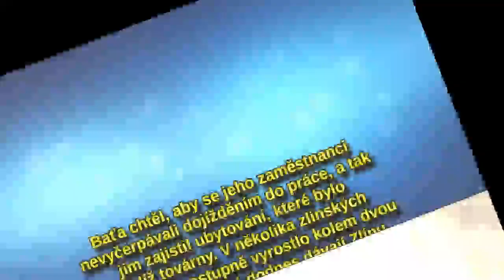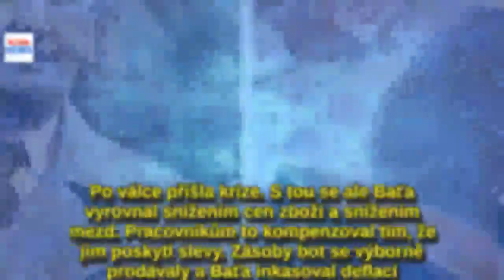Dnes by své 142. narozeniny oslavil český král obuvi Tomáš Baťa.Jaký byl?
Podnikatel a jeden ze symbolů prvorepublikové prosperity a někdejší starosta Zlína Tomáš Baťa by dnes oslavil 142. narozeniny. Jeho jméno se stalo pojmem už v meziválečném období a je jím až dodnes.